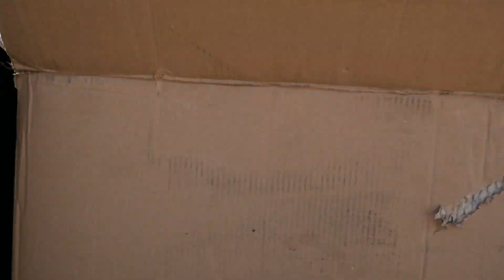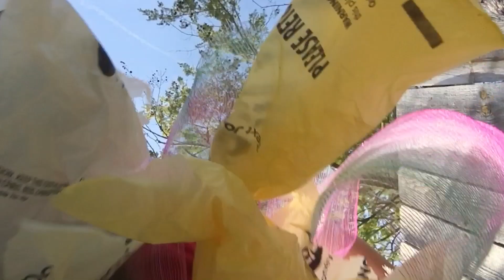Princess Recycle vs. Dr. Litterbug!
When the notorious Dr. Litterbug invades the neighborhood to wreak havoc on trash collection day, it's up to Nina Fourteen to derail the diabolical doc's dastardly deceptions!

Ghoulies & ghosts that go bump in the night! Buckets of fun & oodles of fright! Join the intrepid Family Fourteen for the spookiest fun you've ever seen!